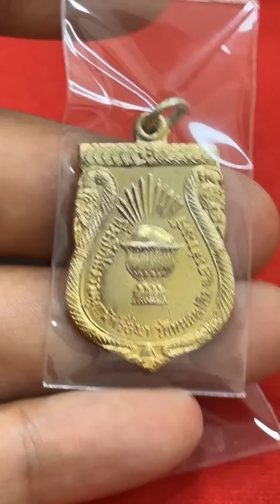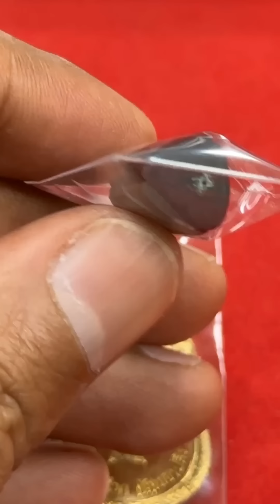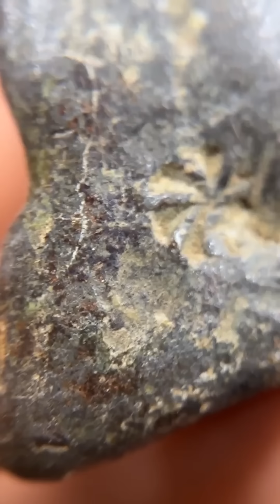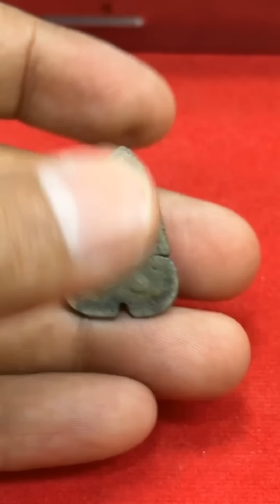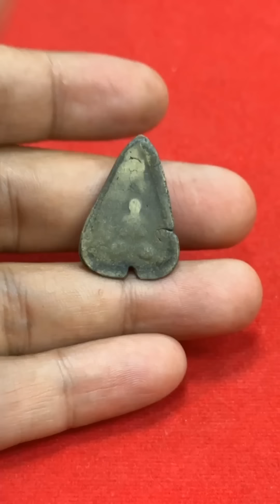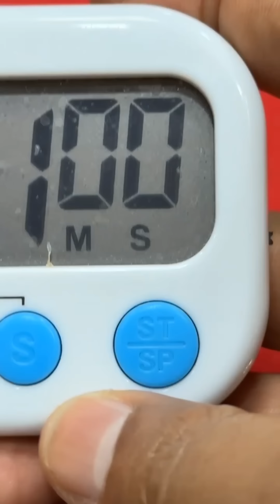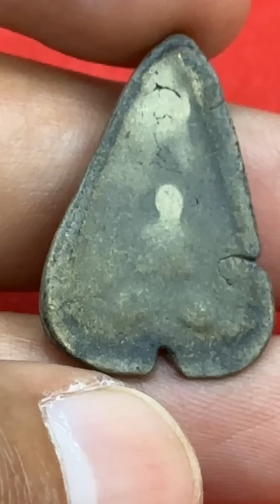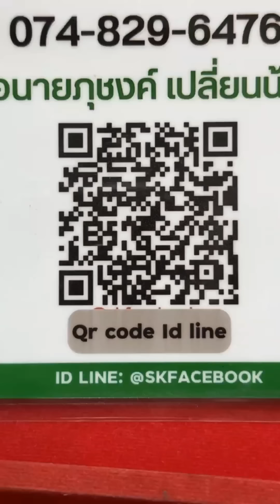เจอพระหล่อเนื้อนี้ให้รีบเช่าเพราะเนื้อนี้ไม่มีของเก๊!